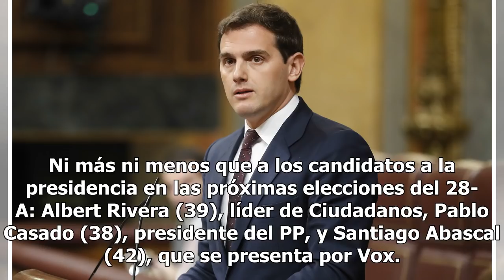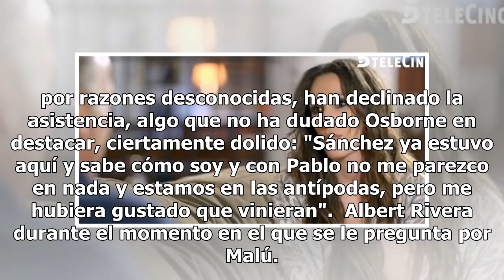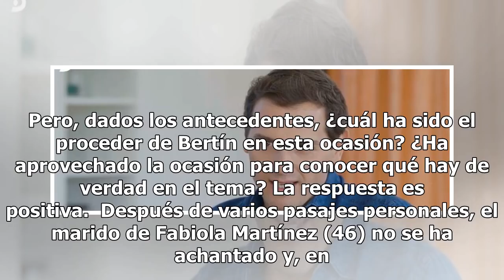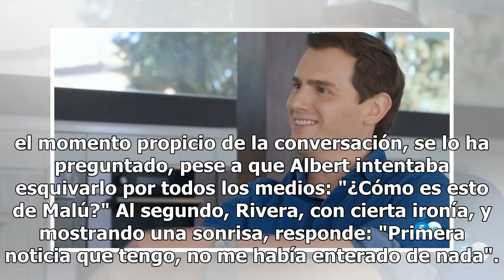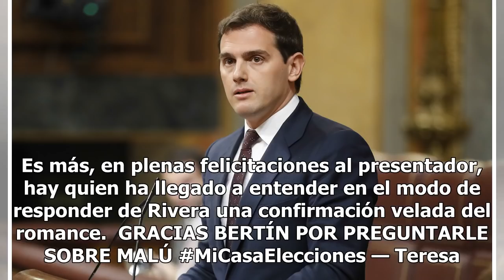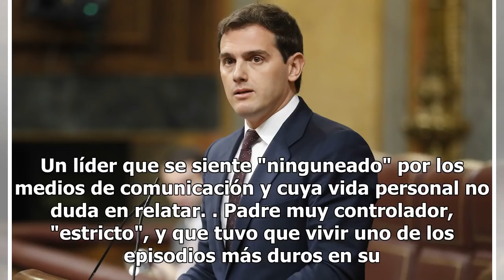Bertín sí se atreve a preguntarle a Albert Rivera por Malú: su sorprendente respuesta